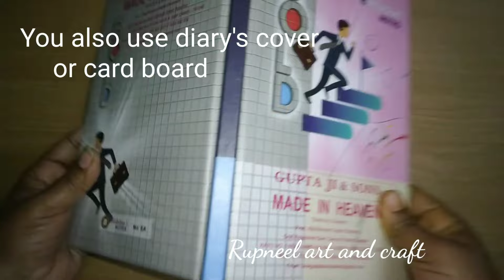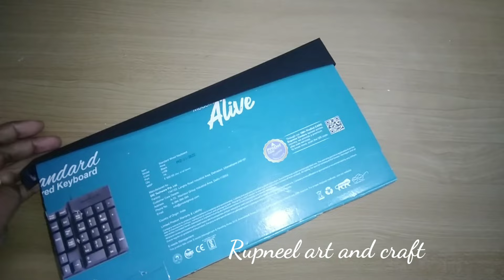Independence day decoration | 15thAugustCraft |Republic day decoration idea | Republic day craft .